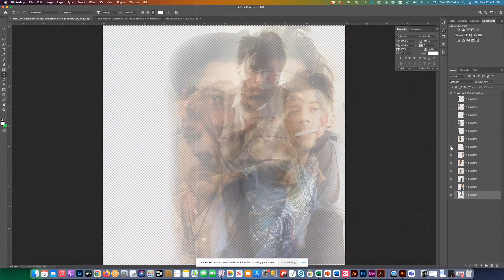The Widow Cameron album release promo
The Widow Cameron album release promo video.
Directed by Dave & Otis DeCastris & produced by Andy Whorehall.